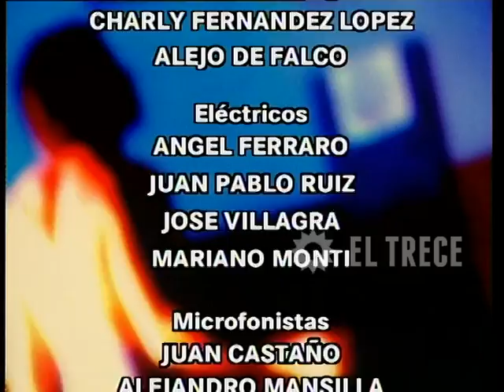Campeones de la vida - Capítulo 191 - Parte 5